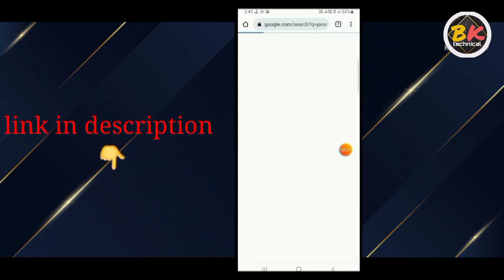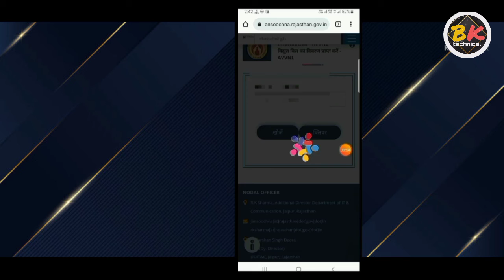How to check electricity bill online | bijli bill kaise check Karen